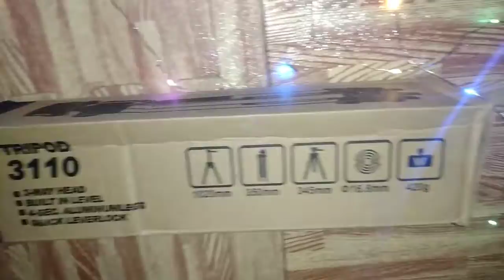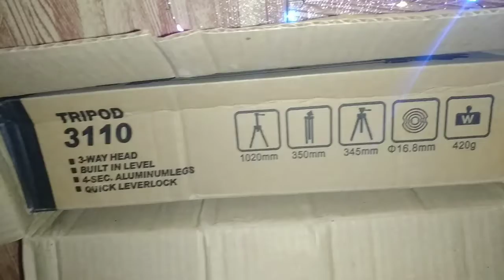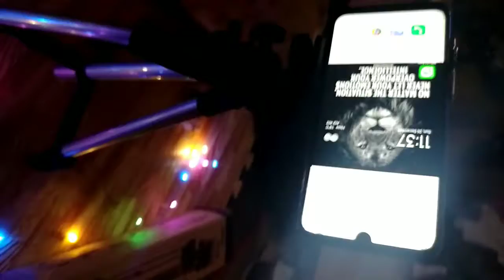Tripod Stand For Mobile unboxing ,Cheap Price Tripod